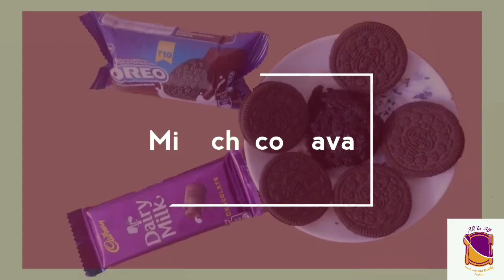Mini Choco lava(మినీ చోకో లావా)simple and tasty||only 30 rs cost no oven,no eggs,no midha in telugu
Mini Choco lava simple and tasty only 10 minutes to bake no maida,no eggs, no oven